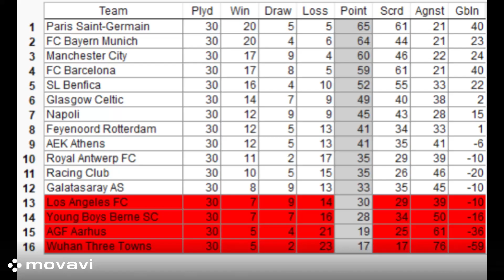FC24 Superleague Final Table and Stats